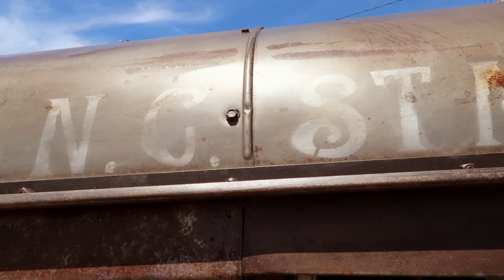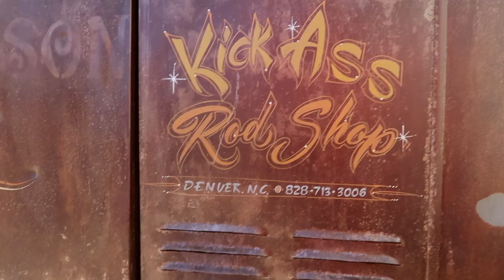1932 Prison Bus Paddy Wagon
A couple Holley Carburetors are the perfect way to top off a powerplant like this one!